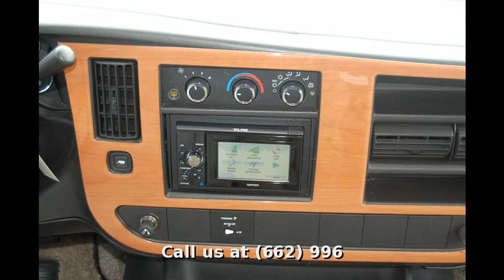2009 Roadtrek Roadtrek 190, Class B, in Southaven, MS